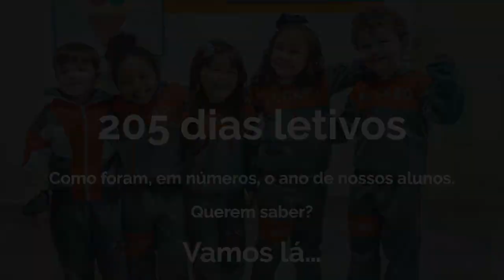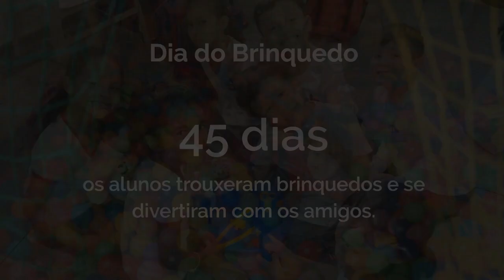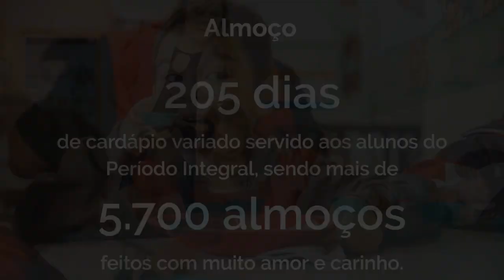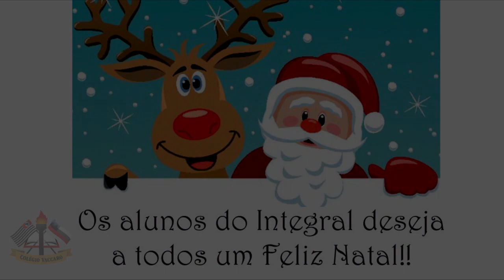Formatura Educação Infantil 2019 - Colégio Vaccaro - 18h30h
Formatura Educação Infantil 2019 - Colégio Vaccaro

Música brasileira na batida do seu coração!

DATA DO EVENTO:
07/12/2019 às 18h30

TURMAS:
⭐ Maternal B - Professora Camila;
⭐ Jardim A - Professora Lívia / Bruna;
⭐ Pré B - Professora Danielly.

📬 Endereço:
Colégio Vaccaro
Rua Nossa Senhora da Conceição, 226 - Jaraguá
São Paulo - SP
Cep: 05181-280